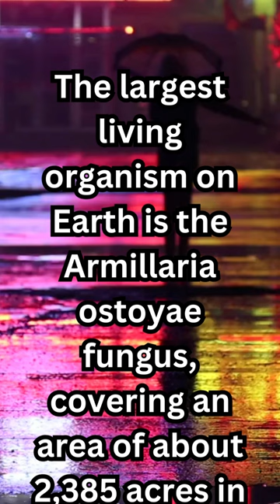Fascinating Facts: Dive Deep into the Rabbit Hole